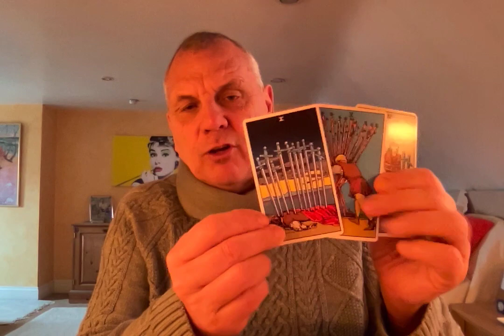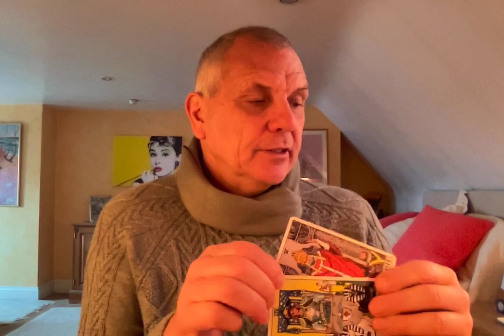TAURUS APRIL 2021 CLEARING KARMA. MOVING ON!